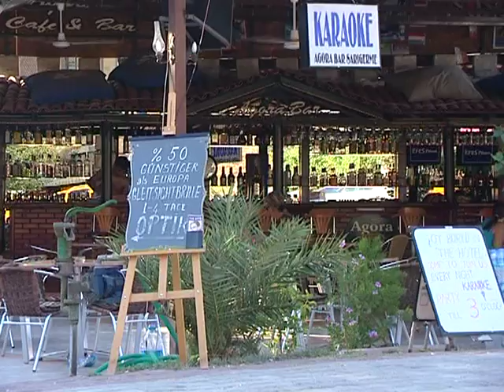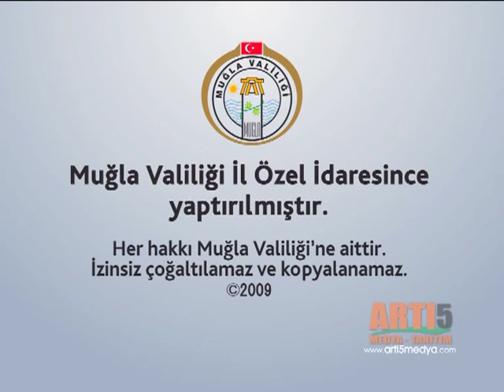Yer Yüzü Cenneti Ortaca (Muğla)